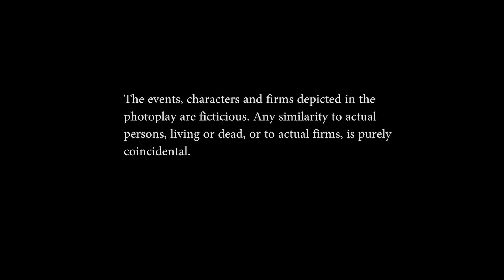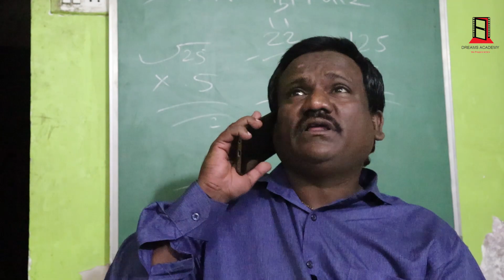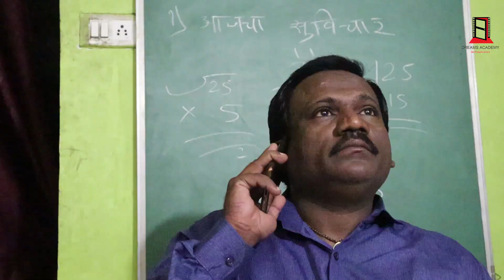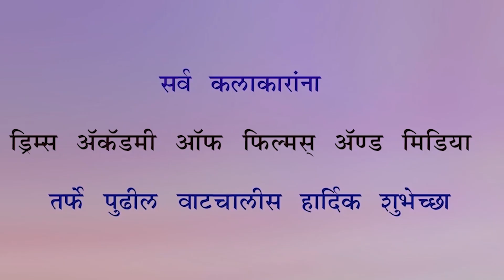Samaj Marathi Short film | Dreams Academy